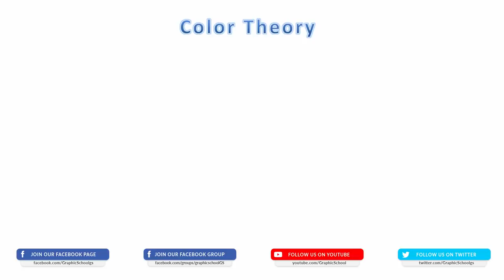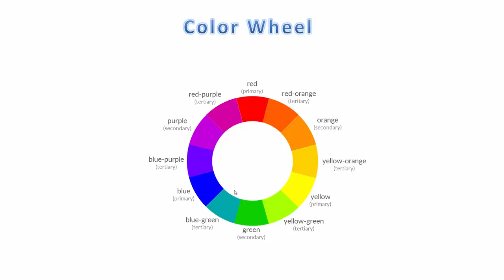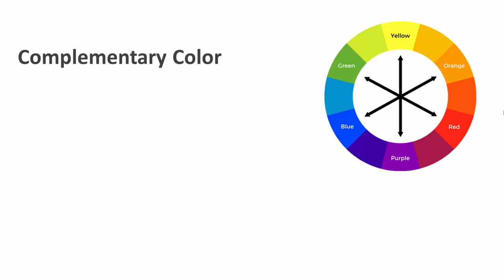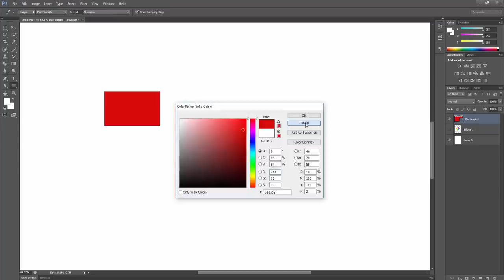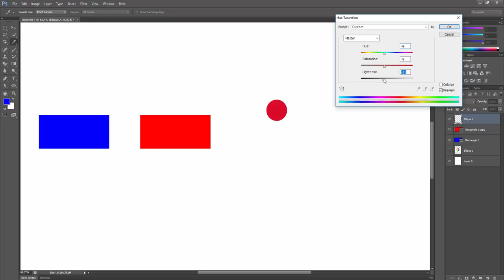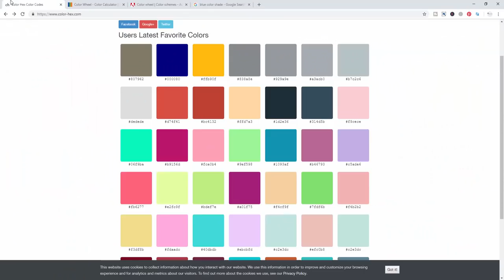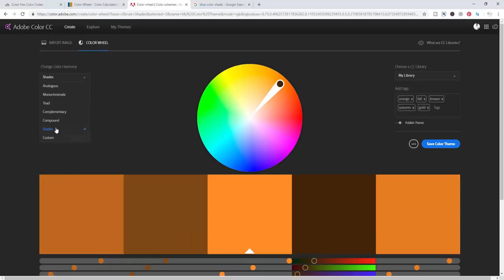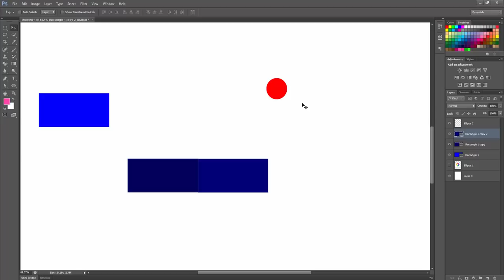Color Theory in Bangla | Color Theory Basics - Color Wheel | Bangla Tutorial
SITE LINK

▶️গ্রাফিক্স ডিজাইনার হতে চান? কিভাবে শুরু করবেন, সময়, কত টাকা আয় করা সম্ভব? - Graphic Design Guideline